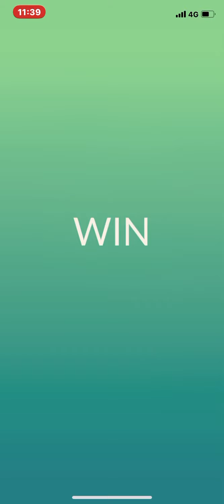イオンでヒードラン20人討伐